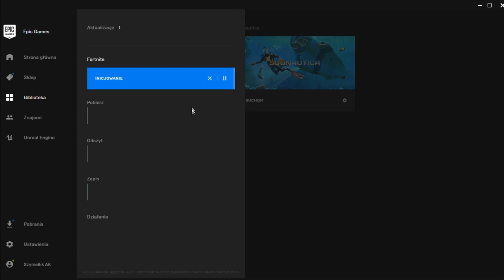fortnite ale już w to nie gram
Koniec z tą grą
Może kiedyś wrzucę War thundera czy inną gre

Ps:
wiem, że gdzieś w 5 minucie napisałem "gdziei", jest to specjalnie więc prosze żeby nikt mi o tym nie pisał

Nadal się zastanawiam po co to oglądasz